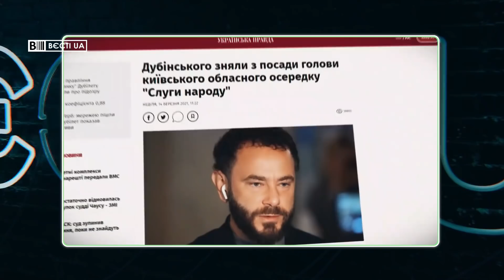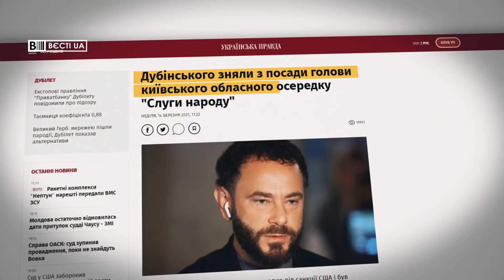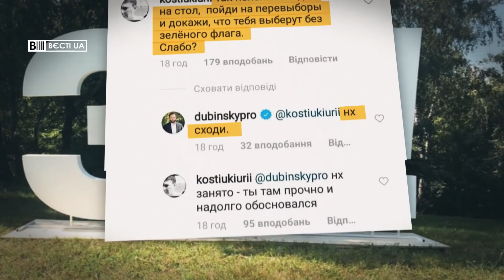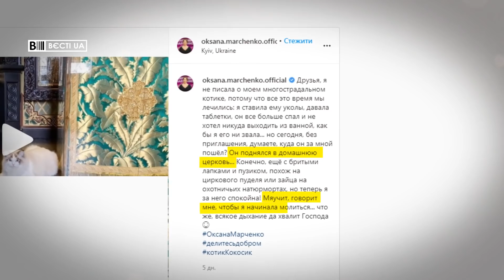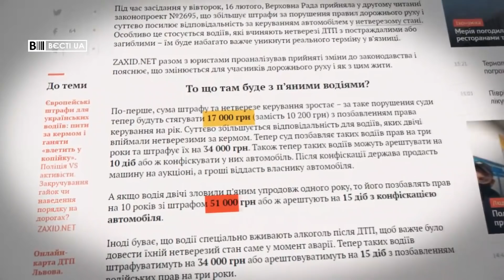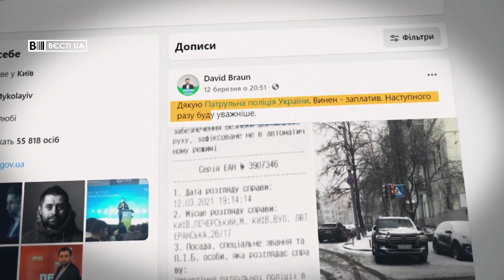Кіт Марченко почав ходити у домашню церкву, Вєсті.UA, 15 березня 2021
У випуску програми "Вєсті.UA" за 15 березня – кажуть, що коли ви розмовляєте з богом – це молитва, коли бог розмовляє із вами – шизофренія. Дружина Віктора Медведчука Оксана Марченко пішла ще далі. З нею говорить кіт і ще й змушує новоспечену політикиню молитись.